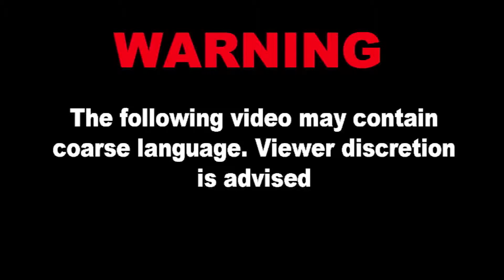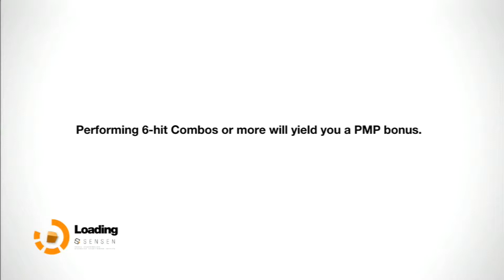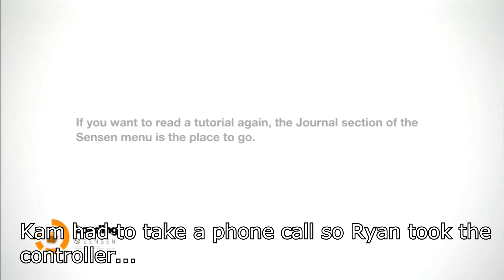Remember Me - PART 8 - HappyBox The Musical?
Who knew we would break our record on the most random musical outbursts in HappyBox... I'm actually surprised there wasn't more. Anybutt on this episode of Remember Me, the guys share more cheesey jokes, Ryan loses his phone, and Kam gets suck in a sticky situation!